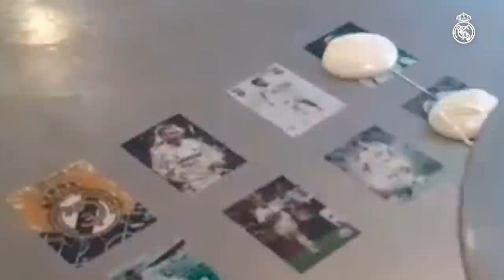A ball-playing dog, Sergio Ramos' Décima goal recreated & more! Thank you, Real Madrid fans!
THANK YOU, RMFansEnCasa - Real Madrid fans are the best! Enjoy all of the winning pieces of content that we've received from home over the past weeks! And a big thank you to our partners for their support too!